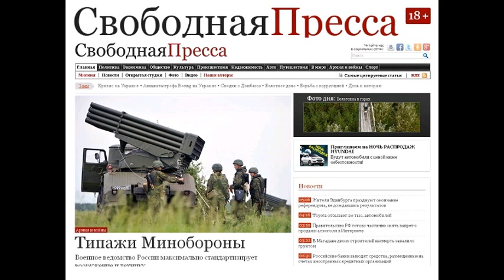SP150324 016 Америка у последней черты - Политика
Америка у последней черты - Политика 24 марта 2015 года 16:25 | Андрей Полунин ТекстФотоВидео Америка у последней черты Госдума предупредила, чем Россия ответит США на поставки оружия на Украину Тема: Международное положение Госдума РФ должна вернуть президенту Владимиру Путину право вводить войска на Украину, если Вашингтон начнет реальные поставки оружия Киеву. Об этом во вторник, 24 марта, заявил первый зампред фракции Справедливая Россия Михаил Емельянов. Таким образом, Москва дала понять, каким может быть ответ на эскалацию конфликта на Юго-Востоке. Немногим ранее палата представителей американского конгресса приняла резолюцию с рекомендацией к президенту США одобрить поставки вооружений на Украину. В резолюции содержится призыв к Бараку Обаме применить предоставленные ему Конгрессом полномочия для предоставления Украине летальных смертоносных оборонительных вооружений . По мнению авторов документа, такой шаг позволит увеличить возможности украинского народа для защиты суверенитета . Кроме того, резолюция возлагает исключительно на Россию ответственность за погибших в ходе конфликта в Донбассе. За документ проголосовали 348 конгрессменов, против лишь 48. Мы считаем, что наш парламент не должен проходить мимо этого заявления , отметил Емельянов. По его мнению, РФ не может позволить создать из Украины международного боевика, заточенного против России, до зубов вооруженного, с антироссийской русофобской властью . Решение конгрессменов США о поставках оружия Михаил Емельянов считает провокационными. Это свидетельствует о том, что США совершенно не заинтересованы в деэскалации конфликта на Украине Соединенные Штаты пытаются любой ценой вооружить Украину, потому что в их геополитических планах Украина является тем сдерживающим по отношению к России государством, которое нужно США, чтобы не дать России развиться в новую супердержаву , подчеркнул депутат. Напомним: 1 марта 2014 года, накануне референдума в Крыму, президент РФ попросил Совет Федерации разрешить использование вооруженных сил на Украине в связи с экстраординарной ситуацией , сложившейся в этой стране, а также угрозой жизни граждан РФ , в том числе военнослужащих Черноморского флота. В тот же день просьба была удовлетворена. Предполагалось, что разрешение будет действовать до нормализации общественно-политической обстановки на Украине, но в июне прошлого года Совфед отменил разрешение на ввод войск. Как будет развиваться ситуация в Донбассе и вокруг России, если США все же перейдут красную линию ? Американский конгресс, принимая резолюцию, рассчитывает запугать нас эскалацией конфликта на Украине, считает ведущий эксперт Центра военно-политических исследований